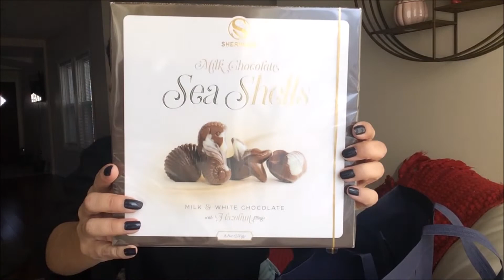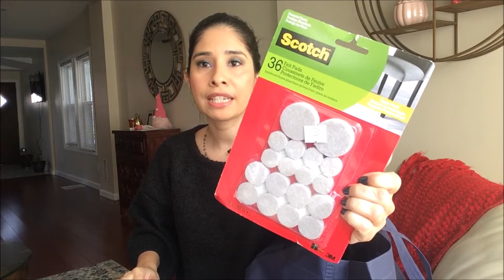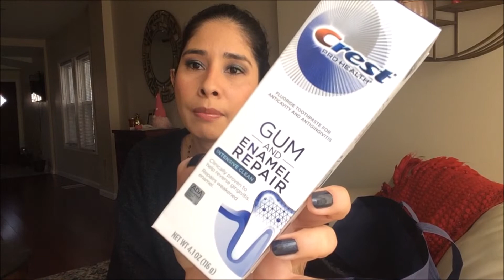Mis Nuevas Compras en las tiendas D II Y Lot Less en New York City